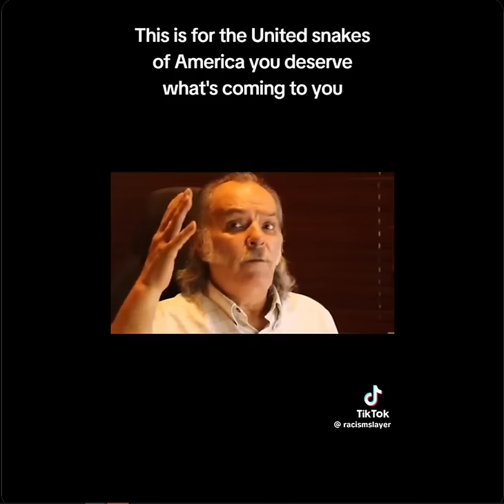Wish I Could Disagree, But I Can't - Sure Hope You're Ready To Face The Music